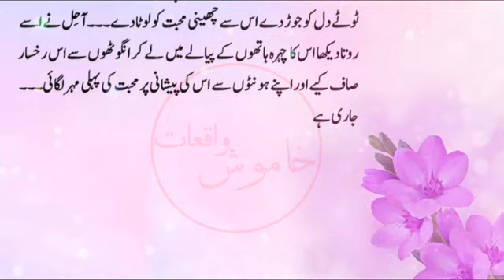Khamosh Waqiat Novel | 2nd Last Part 16 | Will Zaisha forget Her past? | Hindi Romantic Novels